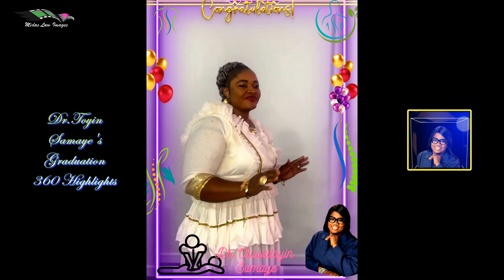Dr.Oluwatoyin Samaye's Doctor of Chiropractor Graduation 360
Midas Law Images Presents Dr.Oluwatoyin Samaye's Doctor of Chiropractor Graduation 360 Highlights March 24.2023